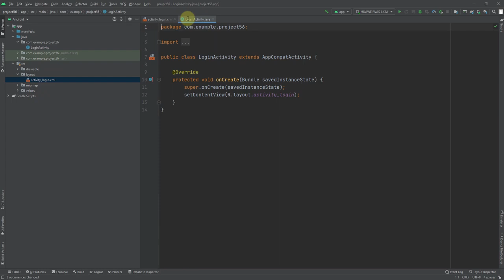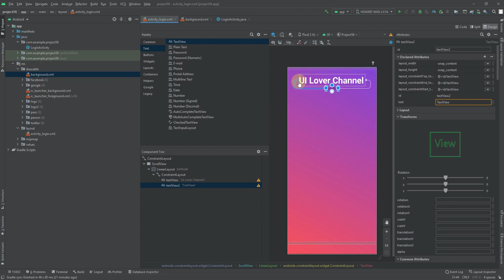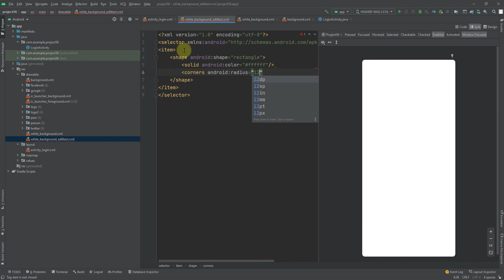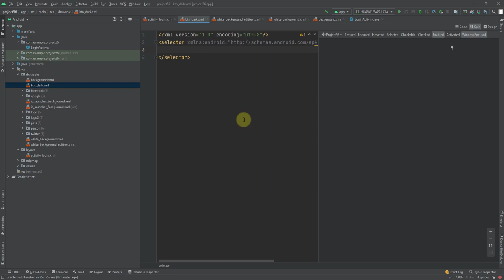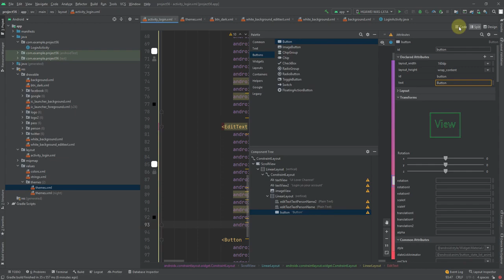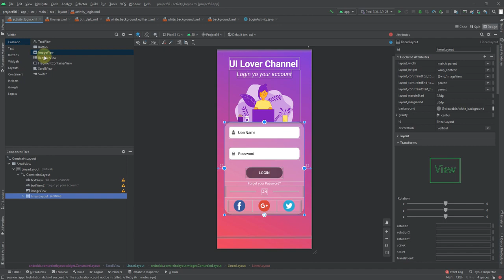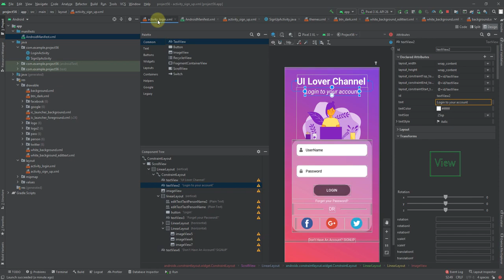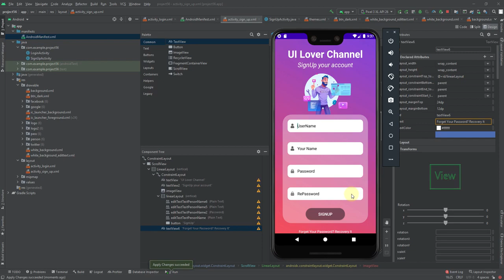✅ Android Studio Tutorial - Material Design Login & Signup Android 🔥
This tutorial video will show you how to create simple android material Modern Login and signup page with Adobe XD and XML code.
Write in the comment section if you have any Question.

 Adobe Xd to Android Studio Xml | material ui android studio